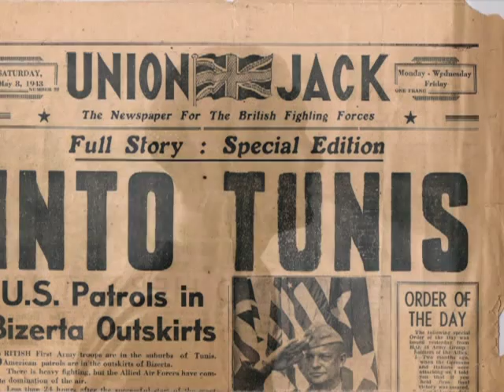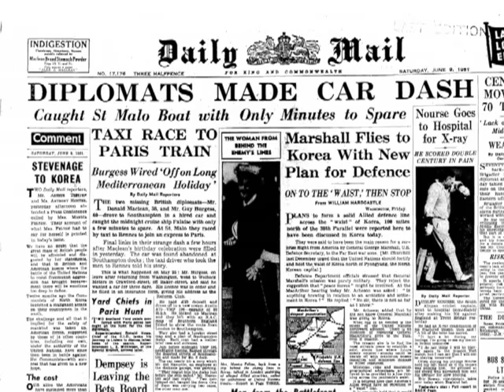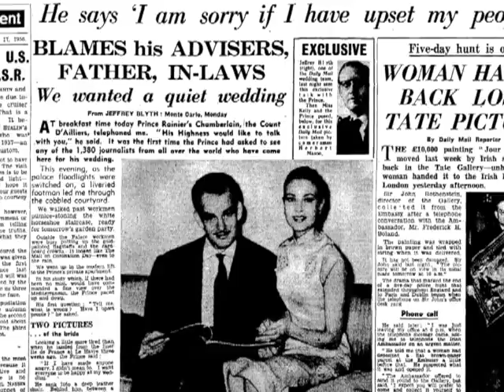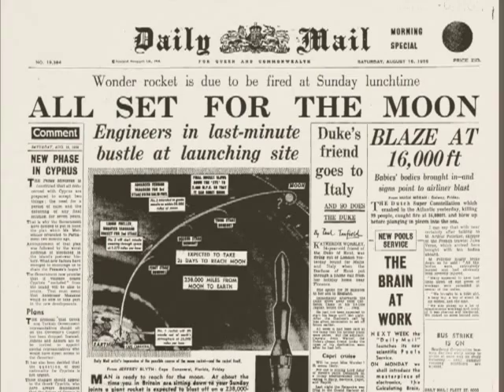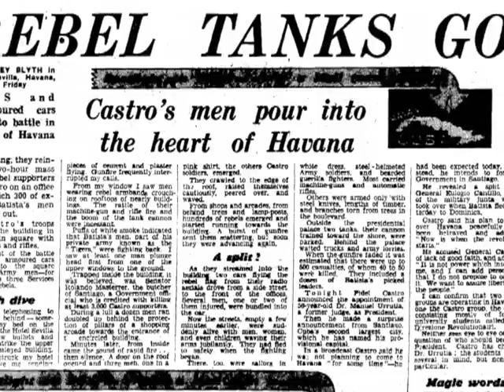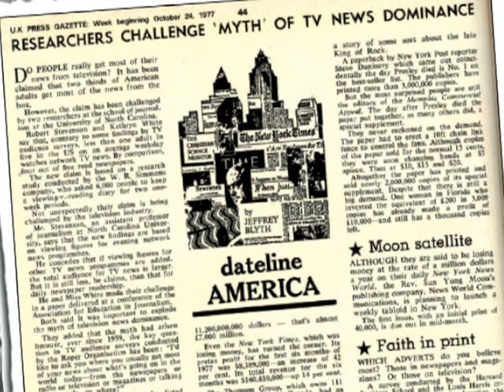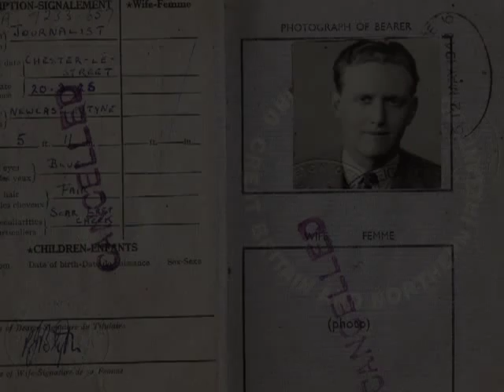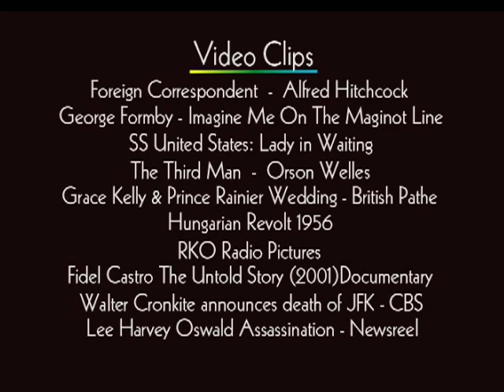Jeffrey Blyth Foreign Correspondent and Radio Broadcaster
A video tribute of the illustrious life of Jeffrey Blyth, Foreign Correspondent. His career spanned the globe for decades,starting  as a cub reporter just before WWII in England. He covered some of the biggest stories of the 20th century, including revolutions, espionage, wedding of the year, pop stars.
He was the founding member of the Over Seas Press Club, and President of the Foreign Press Association. This video includes several radio broadcasts Jeffrey Blyth made from NYC for the BBC.
Video written by Myrna Blyth for her husband's memorial. Directed & Edited by Jane Gussin, Narrator David Turner.